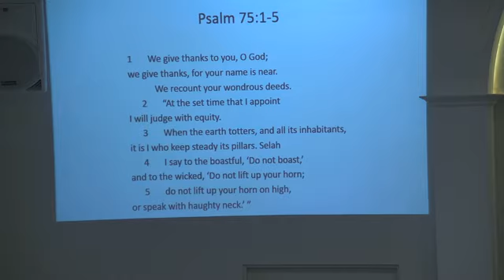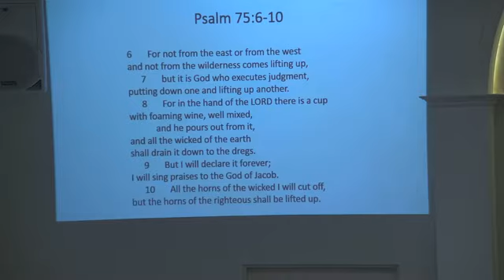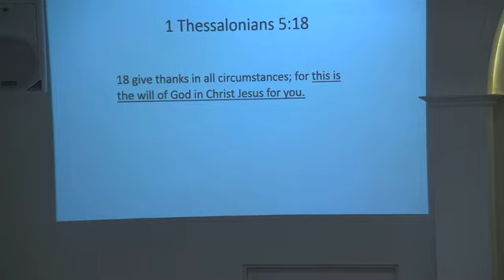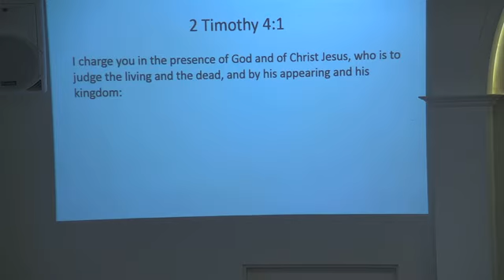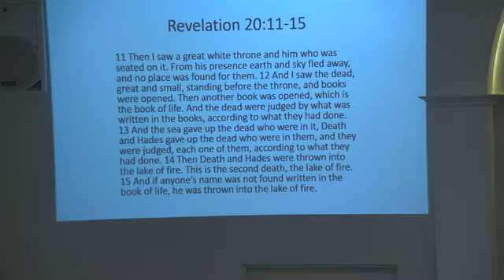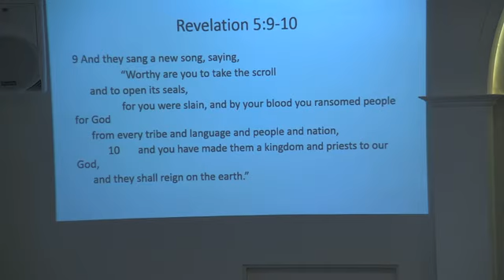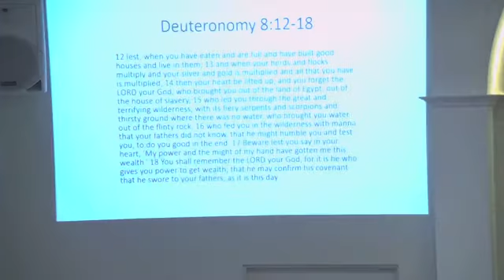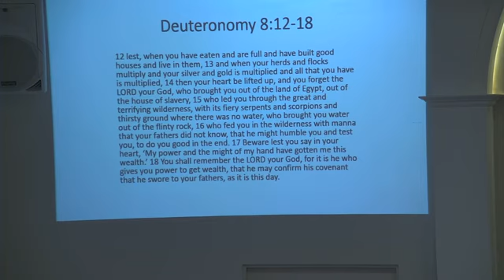Psalm 75:1-10 - How To Be Thankful Always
Herach Hacoupian - Message in Armenian